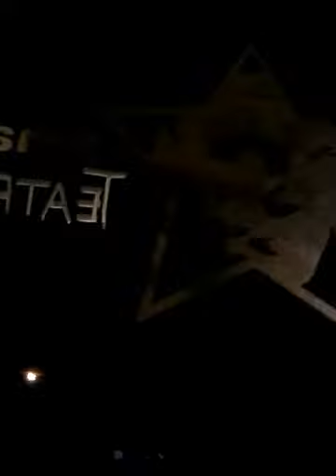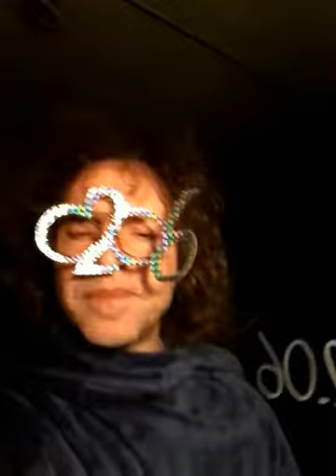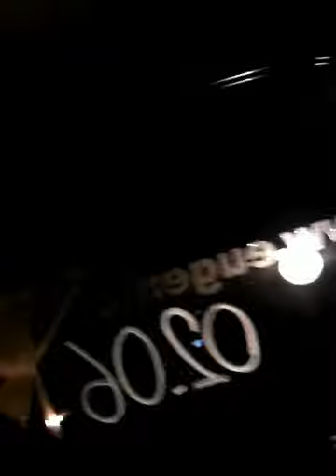One Year of Love eugenio amato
ColorVideoEffects